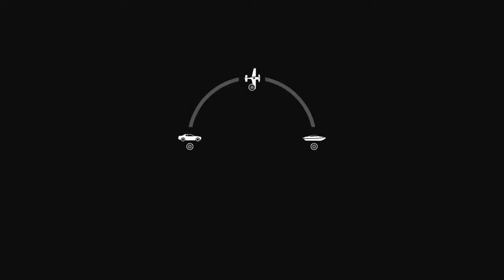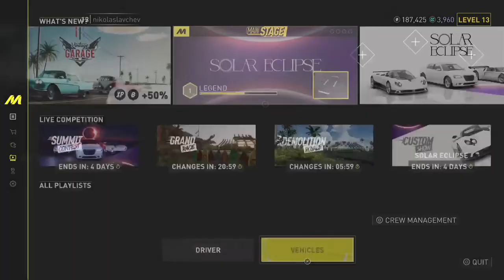I play the crew motorfest and eafc 24